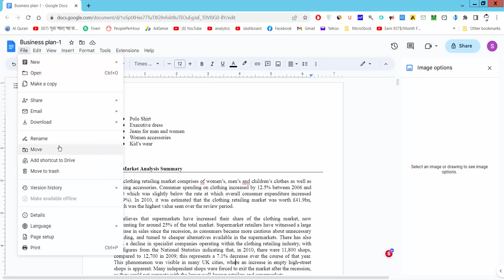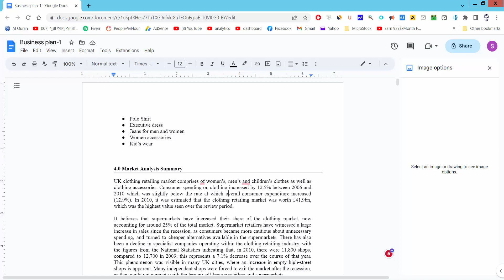how to print multiple pages on one page in google docs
Assalamu Walaikum,
In this video, I will show you, how to print multiple pages on one page in google docs. let's get started.

go to the file menu and click the paint. or press the Control + P from the keyboard. and select the printer. click the pages Powershell you can choose two four six nine and sixteen. when you choose a printer then here will show the print option click print now this print is started automatically.

how to use checkbox grid in google forms